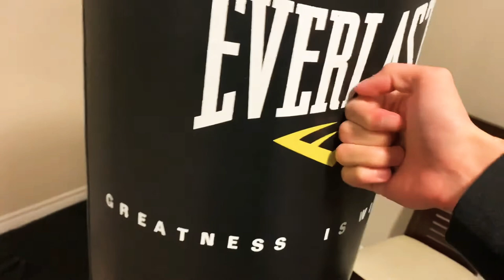Showing you what’s outside my NEET room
Follow me on this journey as I boldly go where no neet has gone before... outside their room. Just kidding I’ve left my room before, but I guess you guys get to see more of my house.